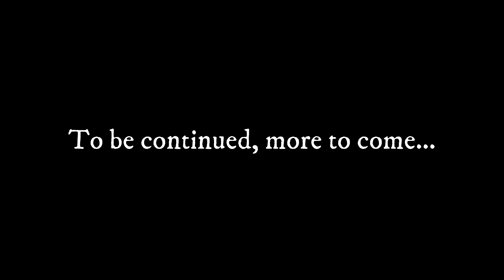Leaving our Hyatt Regency Hotel stay Irvine California to Barstow | Episode 15.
Irvine is a city in Orange County, California with it's population well over 200,00, it's no wonder many have decided to call Irvine their home with it's reputation as being one of the nation's safest communities, it's vibrant business environment and its unsurpassed educational system. Irvine's huge selection of housing opportunities include several "villages", each of which were initially planned to have a distinct architectural theme.